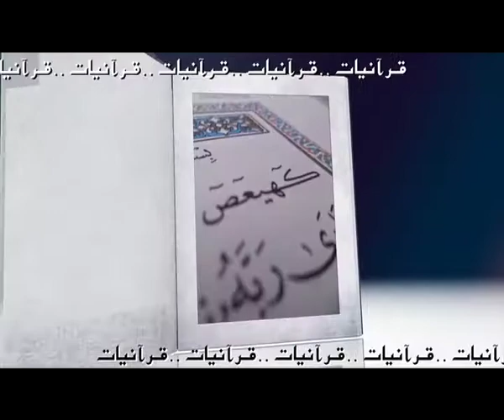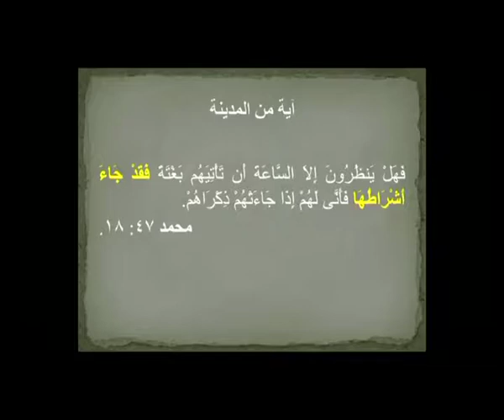Quranyat 28 قرآنيات